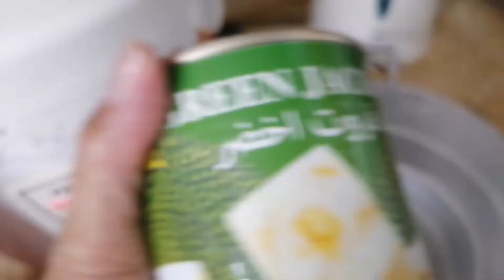PATA LANGKA with GATA Simple Cooking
Na subukan nyo na ba ito, super sarap Pala pag ganito ang luto sa Pata.